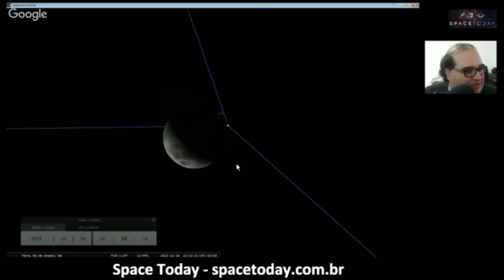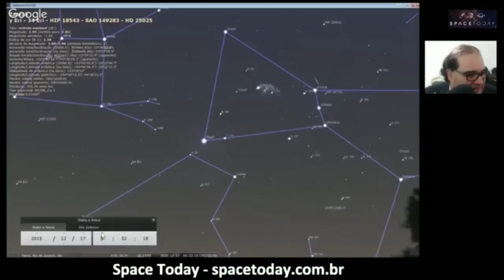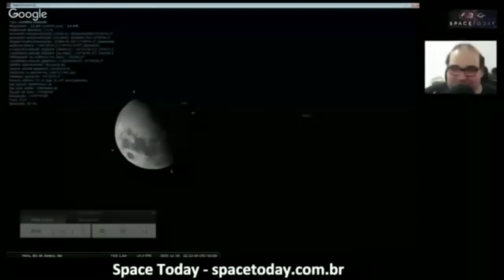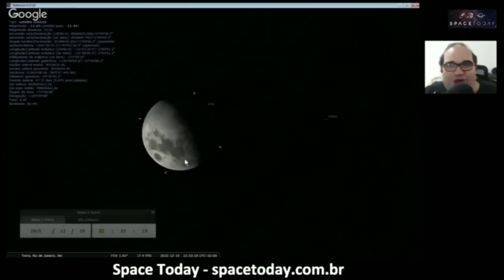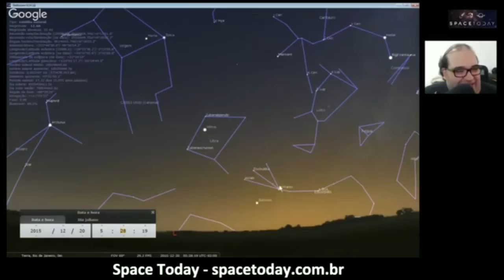Space Today TV Ep.88 - Efemérides Astronômicas de 15 a 20 de Dezembro de 2015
As efemérides astronômicas estão de volta, para quem estava querendo e estava com saudade.

Só que num formato diferente, vejam se gostam. Se gostaram será assim.

Nesta madrugada tivemos o pico da chuva de meteoros Geminídeos, mas em grande parte do Brasil o céu estava nublado.
Nesta noite de segunda-feira, 14 de dezembro, o observador terá oportunidade de observar esta chuva de meteoros, mas não com a taxa esperada da noite de domingo para segunda-feira.
Até o dia 17 de dezembro será possível observar esta chuva de meteoros, a cada dia com a taxa mais baixa.
A constelação de Gêmeos nasce a nordeste a partir das 22 horas no horário de verão, com as brilhantes estrelas Castor (Alpha Gemini) e Pollux (Beta Gemini).
O melhor horário para a observação da chuva Geminídeos será no início da madrugada.
Lembrando sempre que para observar uma chuva meteoros, é preferível estar longe das grandes cidades, em um local mais escuro possível. Não utilize qualquer fonte de luz, inclusive celular.

Na quarta-feira, 16 de dezembro, a Lua com luz cinérea oculta a estrela Ancha (Theta Aquari) no estado de São Paulo, o restante do Brasil irá observar uma conjunção.
Esta estrela com magnitude +4,1 é pouco brilhante e muito difícil de ser observada em grandes cidades.
A estrela será ocultada por volta das 22:20hs, saindo da ocultação por volta das 23:20hs, com a Lua bem baixa no horizonte. No estado de São Paulo.

Na quinta-feira, 17 de dezembro, o cometa C/2013 US10 (Catalina) passa pelo Equador celeste, indo em direção ao céu do hemisfério norte, neste dia o cometa estará na constelação de Virgem, visível com instrumentos no final da madrugada.
No fim da madrugada, o planeta Vênus estará ao lado da estela Zubelgenubi (Alpha Librae). A estrela faz parte do quadrilátero de Libra.
Acima de Vênus estará o planeta Marte, ao lado da estrela Spica (Alpha Virginis). Esta estrela está simbolizada na bandeira do Brasil acima da inscrição Ordem e Progresso.

No dia 18 de dezembro, sexta-feira, a Lua entra em fase crescente às 13:15hs na constelação de Peixes, neste momento a Lua estará nascendo a leste, visível no céu do início da tarde.
Vênus continua dando o espetáculo ao lado da estrela Zubenelgenubi, na constelação de Libra.

Na madrugada de sábado, 19 de dezembro, aproveite para observar o cometa C/2013 US10 (Catalina). É o último final e semana favorável para a observação do astro, na semana do dia 25 (Natal), a Lua Cheia irá interferir na observação.
O cometa nasce às 03:30hs da madrugada na constelação de Virgem, sendo observável até os primeiros raios do brilho solar.
No anoitecer da noite de sábado, a Lua 65% iluminada irá estar a somente 1º de distância angular do planeta Urano na constelação de Peixes. Urano, om magnitude +5,7  não pode ser observado a olho nu em cidades.
Aproveite para observar o quadrilátero de Pégaso com as estrelas Algenib, Alpheratz, Scheat e Markak. A estrela Alpheratz pertence a constelação de Andrômeda, no limite com a constelação de Pégaso.
Você pode tomam como base estas quatro estrelas e ira para a direita de Alpheratz (Alpha Andrômeda), localizando a brilhante estrela Mirach (Beta Andrômeda), logo abaixo,  7º de distância angular estará a Galáxia de Andrômeda que pode ser observada a olho nu em locais sem poluição luminosa.
A galáxia de Andrômeda, a Galáxia mais próxima da Via Láctea tem magnitude +3,5, sendo observada até às 23 horas nesta época do ano.